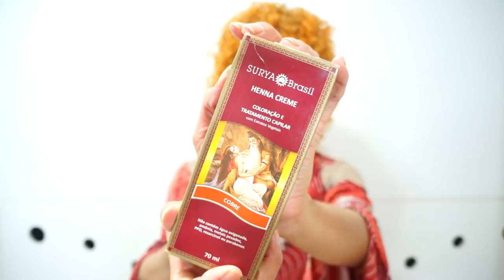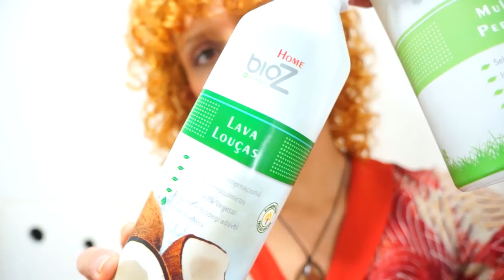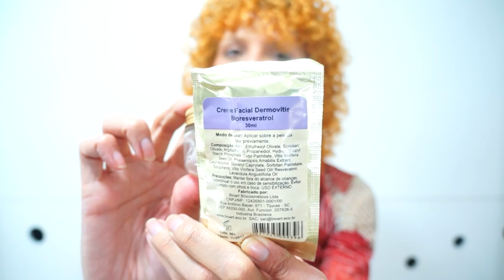MELHORES Naturais e Orgânicos do mês | Karina Viega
Confira mini resenhas dos melhores produtos naturais e orgânicos do mês de Julho para cabelos, pele, corpo, limpeza da casa, etc

Blog Acorda, Bonita! – Slow Beauty, Cosméticos Naturais e Moda Sustentável